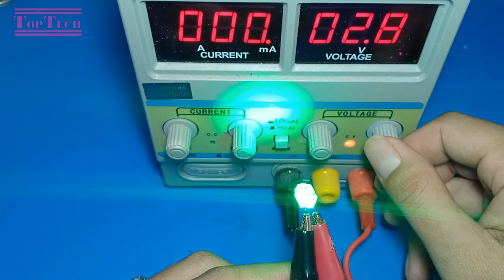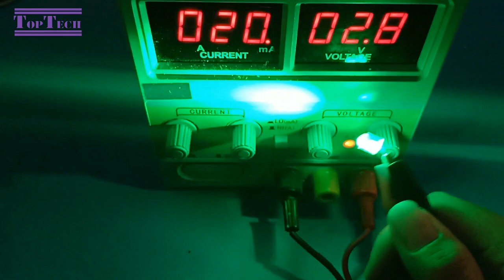Get free laser from old bluetooth mouse